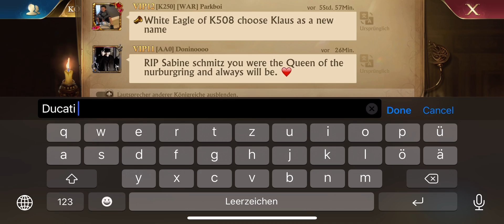New world with my paper Castel